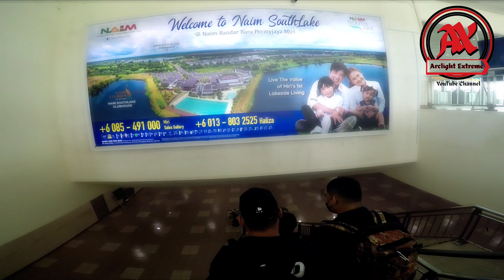NAIK FLIGHT AFTER 2 YEARS✈️✈️ | AX TRAVELOG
Empowering Miri Sarawak

AX TRAVELOG DAY 1 : MIRI

It's been 2 years since the last time we are able to travel with flight from various areas especially within Sarawak State Region.

Sarawak state is the largest among the 13 states, with an area almost equal to that of Peninsular Malaysia, Sarawak is located in northwest Borneo Island, and is bordered by the Malaysian state of Sabah to the northeast, Kalimantan (the Indonesian portion of Borneo) to the south, and Brunei in the north. The capital city, Kuching, is the largest city in Sarawak, the economic centre of the state, and the seat of the Sarawak state government.

Me and my team travelled all the way from our Kuching City to Miri last year via Air Asia flight and it is also a special thing for me as it is my first trip ever to Miri City after 24 years living my life in Sarawak.

Enjoy our moment in this video before and after we arrived at Miri.

Arclight Extreme
Empowering You